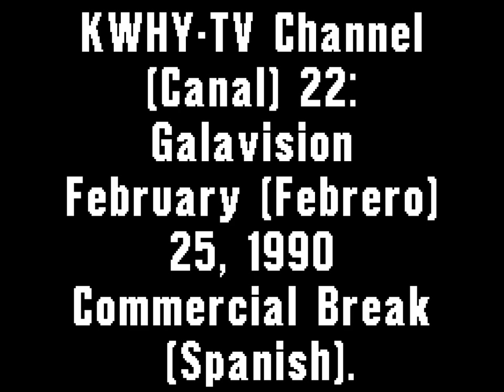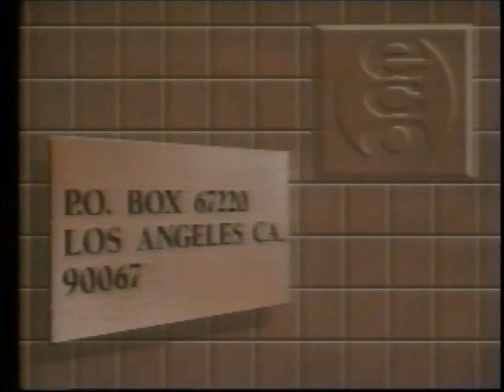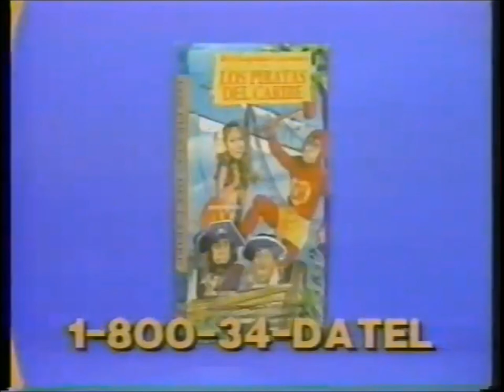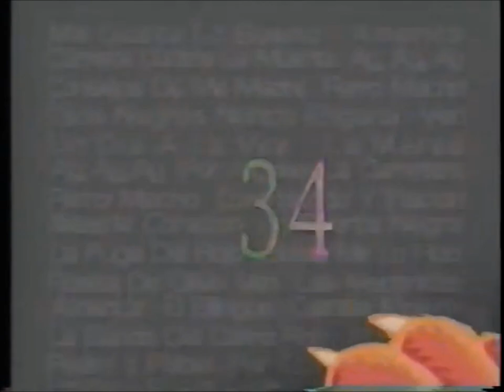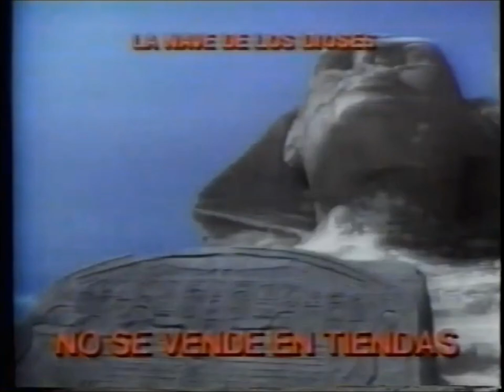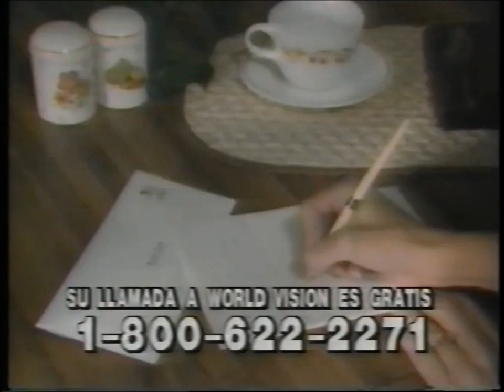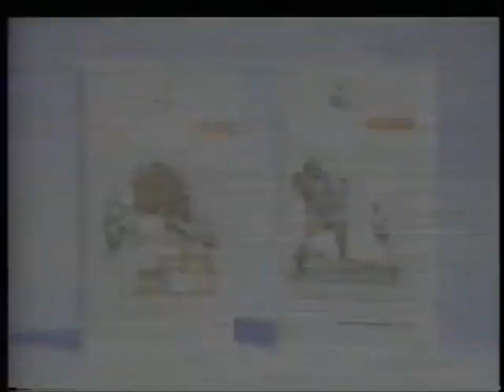KWHY-TV Channel (Canal) 22: Galavision February (Febrero) 25, 1990 Commercial Break (Spanish)